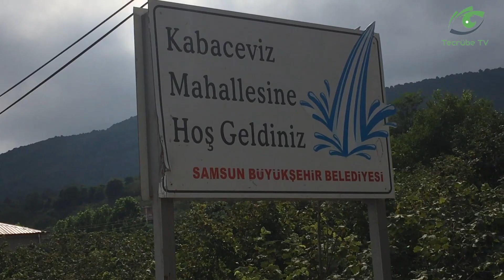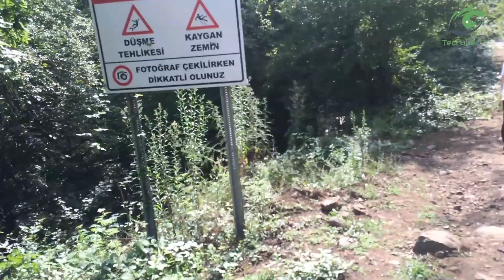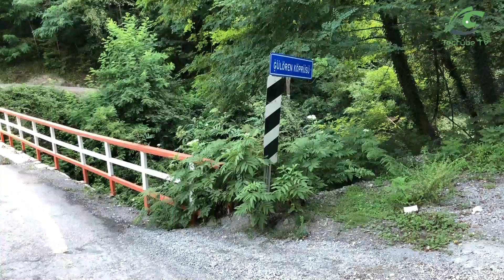Samsun Kabaceviz Şelaleri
Samsun Kabaceviz Şelaleri gezisi, Samsunda gezilecek güzel yerlerden Kabaceviz şelalerini sizin için gezdik.
Karadeniz'in doğal güzellikleri